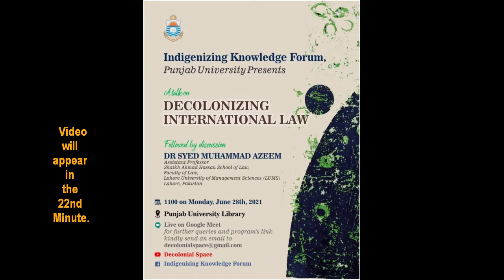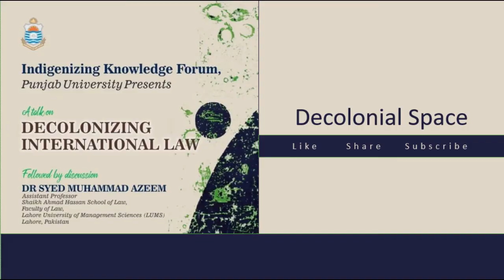Decolonizing International Law| Dr Syed Muhammad Azeem| InK Forum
In this video, Dr. Syed Muhammad Azeem, Assistant Professor of Law, Lahore University of Management Sciences (LUMS) presents a critical account of International Law and offers a summary of some of the developments in decolonizing it.